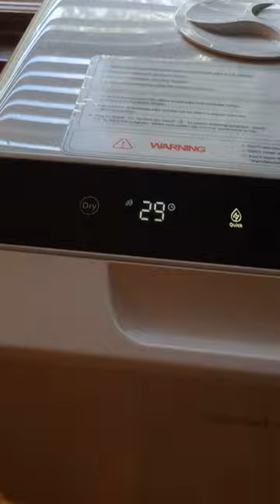big time saver hermitlux dishwasher to save the day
Lodge Pre-Seasoned Cast Iron Reversible Grill/Griddle, 16.75 Inch, Black